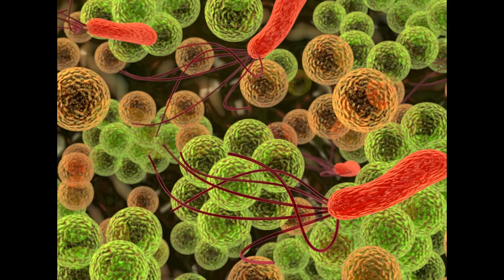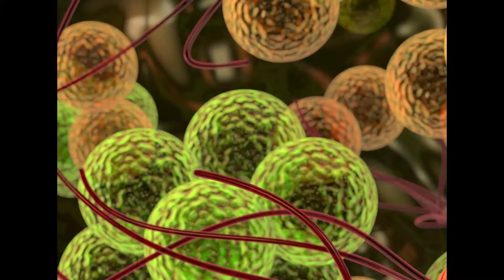Biorational Insecticides Organic Pesticides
lawn pesticide
insecticide poisoning
pesticide poisoning
insecticide definition
pesticide definition
rational insecticide
pesticide insecticide
biorational insecticide
biorational pesticide
bio-rational insecticide
bio-rational pesticide
biorational organic insecticide
biorational organic pesticide
insecticide application
pesticide application
DIY insecticide products
DIY pesticide products
insecticide spray
pesticide spray
insecticide wholesale suppliers
pesticide wholesale suppliers
insecticide introduction
pesticide introduction
bayer insecticide
bayer pesticide
insecticide resistance
pesticide resistance
insecticide chalk
pesticide chalk
insecticide sprayer
pesticide sprayer
organic insecticide
organic pesticide
organic insecticide spray
organic pesticide spray
organic garden insecticide
organic garden pesticide
organic systemic insecticide
organic systemic pesticide
organic insecticide facts
organic pesticide facts
how to make organic insecticides
how to make organic pesticides
all purpose organic insecticides
all purpose organic pesticides
homemade organic insecticide
homemade organic pesticide
organic insecticide OMRI listed
organic pesticide OMRI listed
guide to organic insecticide
guide to organic pesticide
organic vegetable insecticide
organic vegetable pestiticide
organic insecticide home depot
organic pestiticide home depot
organic insecticide tomatoes
organic pesticide tomatoes
organic insecticidal soap
organic pesticide soap
mythbusting organic farming